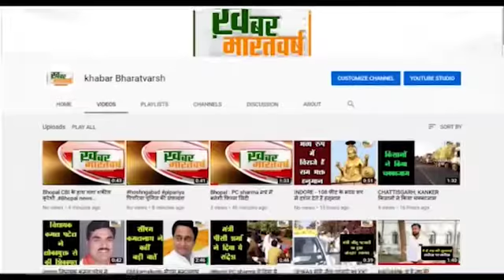पिपरिया : 3000 मास्क और कोरोना जागरूकता अपील पंपलेट वितरण किये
पिपरिया : नगर व्यापारी संघ ने सामूहिक शोक सभा श्रद्धांजलि की अर्पित
              श्रद्धांजलि अर्पित की एवं 2 मिनट का मौन रखा गया
3000 मास्क और कोरोना जागरूकता अपील पंपलेट वितरण किये
          सामूहिक शोक सभा का आयोजन सुभाष चौक मंगलवारा पर किया